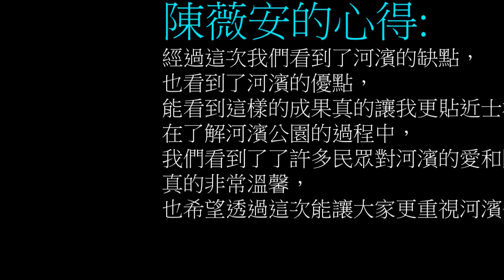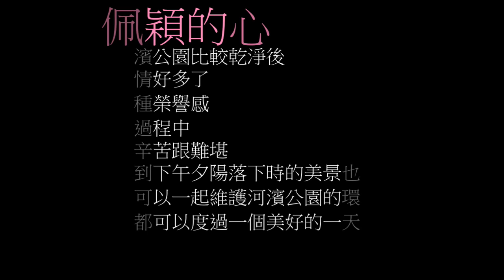CHI2015113河濱公園環境維護